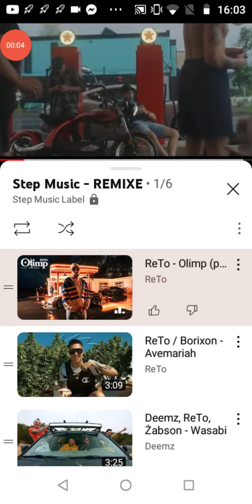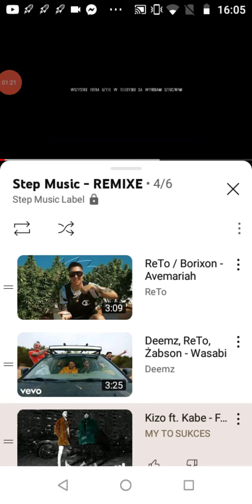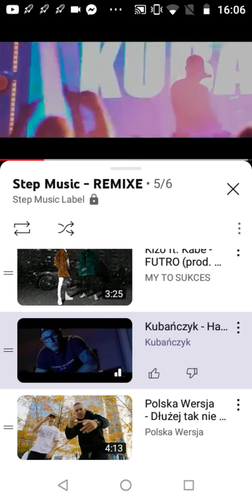Buba ft.ReTo -Ompil Apnąty